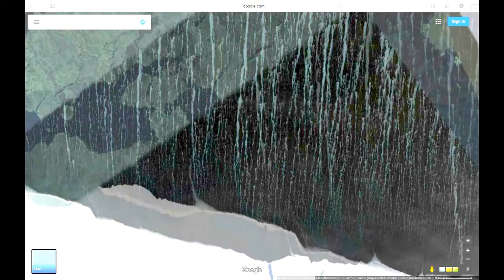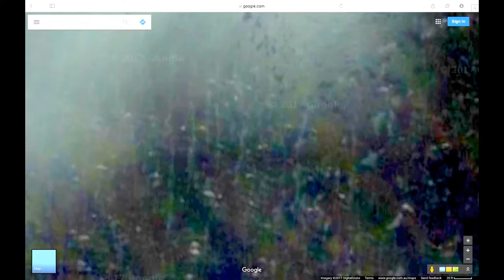see here first - Antarctica freeze off